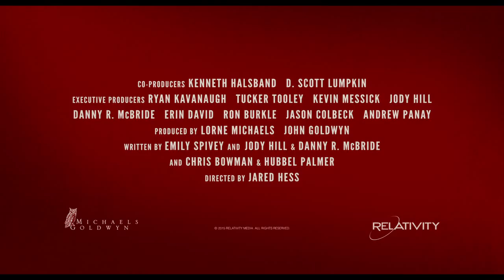MASTERMIND TRAILER 1 720p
IT'S A MOVIE SITE SCRIPT THAT RUNS ON WORDPRESS.. THAT WILL BLOW YOUR MIND. I Made $1000+ Per Month MovieSitePress. For more information please